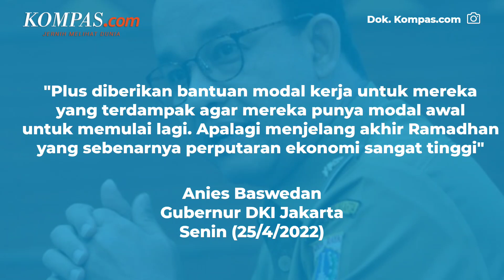Pemprov DKI Jakarta Janji Bantu Pedagang Korban Kebakaran Pasar Gembrong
Gubernur DKI Jakarta Anies Baswedan memastikan akan memberikan bantuan berupa modal kepada pedagang korban dari kebakaran di Pasar Gembrong, Jakarta Timur.

Anies mengatakan modal tersebut nantinya akan diberikan oleh PD Pasar Jaya, namun ia belum bisa memastikan berapa nominal bantuan yang akan diberikannya tersebut.

“Ada 40 pedagang korban kebakaran, nanti PD Pasar Jaya yang berikan modal,” ucap Anies saat meninjau lokasi kebakaran di Pasar Gembrong, Jakarta Timur, Senin (25/4/2022).

Penulis Naskah: Firda Rahmawan
Video Editor: Firda Rahmawan
Produser: Okky Mahdi Yasser